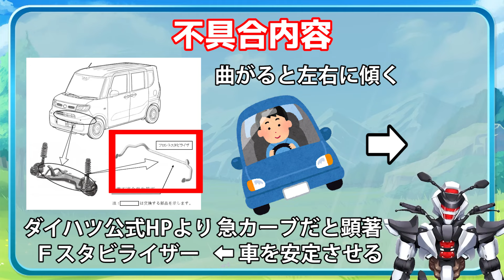【ダイハツタント 】車が揺れる！？スタビライザリコールを解説！【DAIHATSU TANTO / 鈴木野カナタ】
もし症状が発生しても
ゆっくり走ればなんとかなるので、
落ち着いて運転してくださいね！

2024/5/23(木)にダイハツさんから発表されたリコールについて解説します。
対象機種はダイハツのタント
スバルのシフォンです

0:00 イントロ
0:02 はじめに
0:33 リコール概要
2:06 最後に